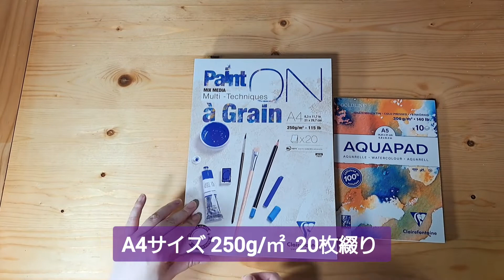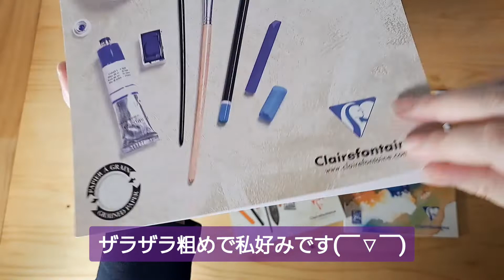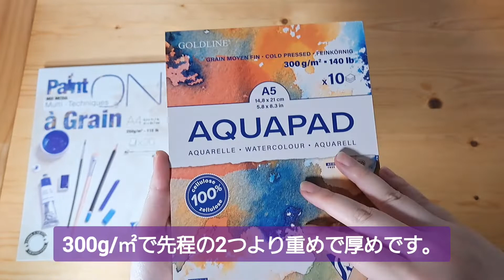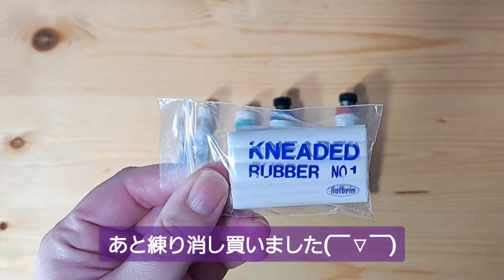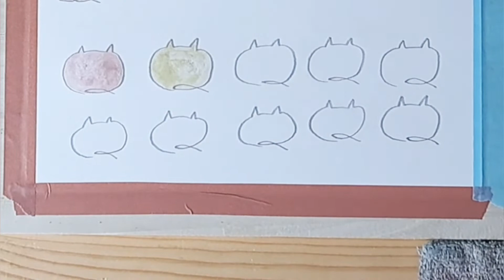世界堂オンラインの画材購入品紹介(￣▽￣)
今回は画材購入品紹介です。
文字多めなので読み切れなさそうであれば再生速度を遅くしてみてくださいm(_ _)m

グラニュレーション(分離色)の商品多数購入しました!
試し塗りもしているので最後までよろしくお願いします(￣▽￣)

紹介商品

・クレールフォンテーヌ  ペイントオン  グレインホワイト  A4 20枚綴り

・クレールフォンテーヌ ペイントオン ホワイト  A5  40枚綴り

・クレールフォンテーヌ アクアパッド(プレゼント品)A5  10枚綴り

・クサカベ  グラニュレーション  50ml

・墨運堂  絵墨 【淡】6色セット

・ダニエル・スミス 水彩絵具 15mlチューブ プリマテック色 ガーネット ジェニュイン

・ダニエル・スミス 水彩絵具 15mlチューブ プリマテック色  マヤンブルー ジェニュイン

・クサカベ ハルモニア 分離水彩絵具 ミントベリル

・クサカベ ハルモニア 分離水彩絵具 ダークネスサンド

・ホルベイン ネリゴムＮｏ．1